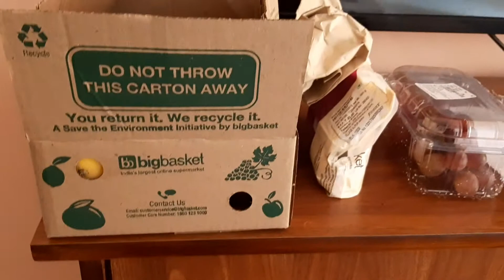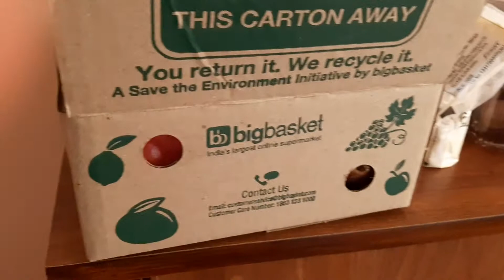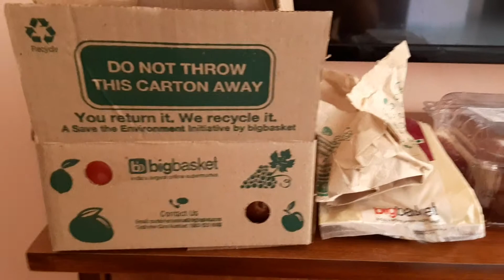big basket review and experience online shopping home delivery positive for next buy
My first big basket order review and experience, so big basket my first order I was very excited to see my first order, finally I got it at 9 o clock in morning on time delivery.
loved the quality of fruits, mangoes were bit raw so required to keep out for 2 days and wait for consume. all patatoes and onion was best in quality with best price. all dry daal and beans were best quality.